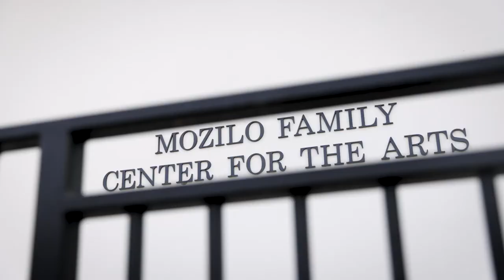Inside the Mozilo Family Center for the Arts